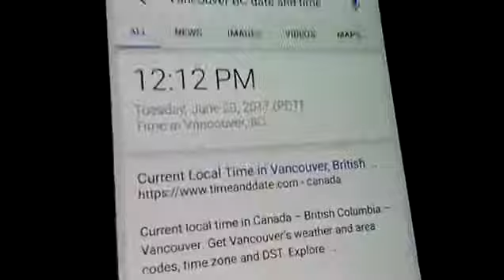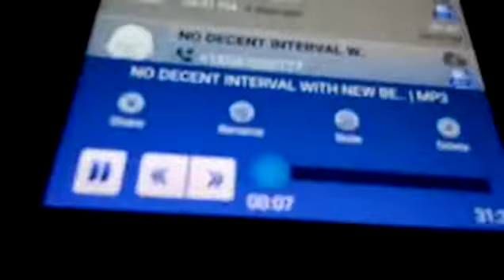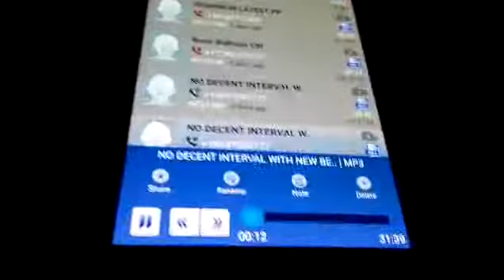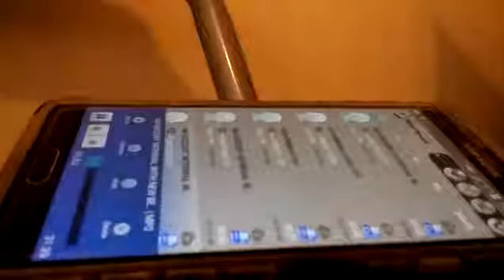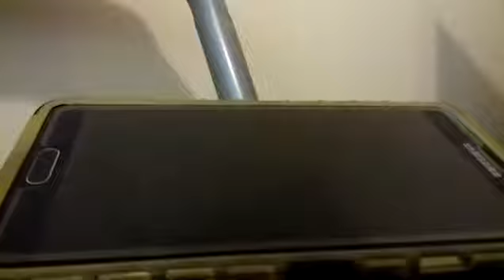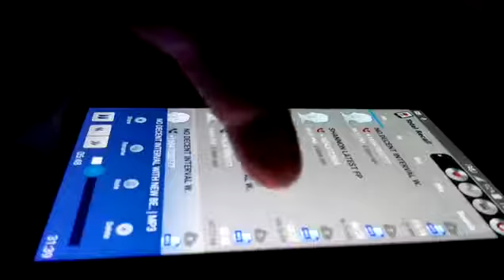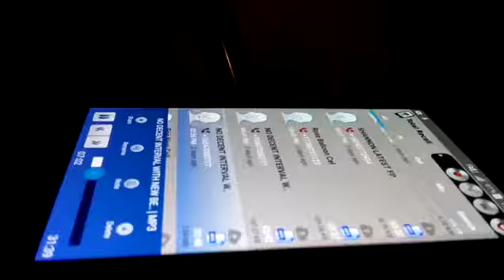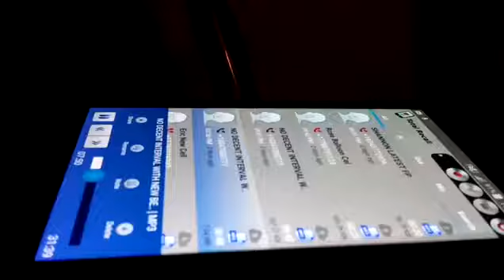SPECIAL ALERT, Immigration and Refugee Board of Canada, John Ossowski, U S Customs and Border Prote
This is the 1st of 4 audio recording regarding a Ms. Karey Wong, formerly of 227 E. 57th Avenue, Vancouver, BC, Marriage of Convenience, Canada Border Services Agency - Home programs and services. ecourse Directorate Canada Border Services Agencyarges relating to a "marriage of convenience" have ...Immigration guide for detecting marriage fraud called ‘racist En français, Border Security. Along US ... Citizens/Lawful Permanent Residents Canada and Mexico Travel. ... travel to Canada contact the Canadian Border Services Agency. Canada Border Services Agency. Search. Search website. Search. Topics menu. Travellers; Import and Export; Securing the Border; Publications; You are here: Home Canada and Mexico Travel | U.S. Customs and Border Protection John Ossowski was appointed President of the Canada Border Services epartment of Citizenship and Immigration Act The Honourable Ahmed D. Hussen MP, Travel ... News Immigration, Are Sean Saulnier and wife Juliana in love, or is it a sham marriage? According to a leaked immigration training document, the lack of lip-kissing photos in a couple, Marriage of Convenience - The truth. - Canada Immigration, › … › Family Class Sponsorship, In a very rare move , the court annulled the marriage between a Quebec 65 Cuban and 29 years after the wife had shown, through Facebook, that the man had manipulated, Marriage of convenience - canadavisa.com, Marriage of convenience - Canada Immigration, Federal report warns ‘marriages of convenience’ a threat › News, CBSA report on Marriages of Convenience says most applications to immigrant that involve bogus marriage originate from India. Handout, Ottawa, ON K1A 0L8 Immigration and Refugee Board of Canada Immigration, Refugees and Citizenship Canada, Canada Border Services Agency - Home | Facebook, Canada Canada Border Services Agency (CBSA) manages the nation's borders by enforcing Canadian laws governing trade and travel, as well as internat 'Marriage of convenience' charges a first for Alberta, Edmonton man is accused of agreeing to marry a woman for money so she could stay in Canada, the first time ch Border Services Agency. 35,532 likes • 1,275 talking about this. Official account for the Canada Border Services Agency.